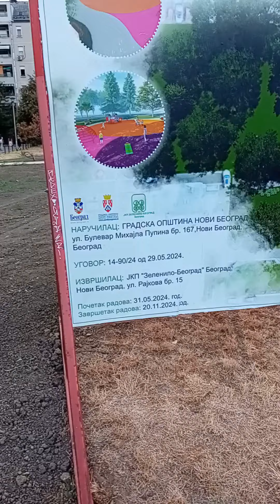Malo gradnje ...Al duplo😁